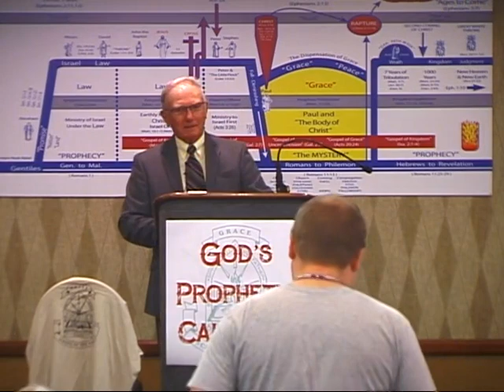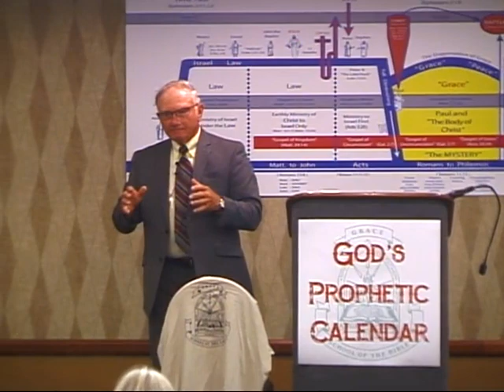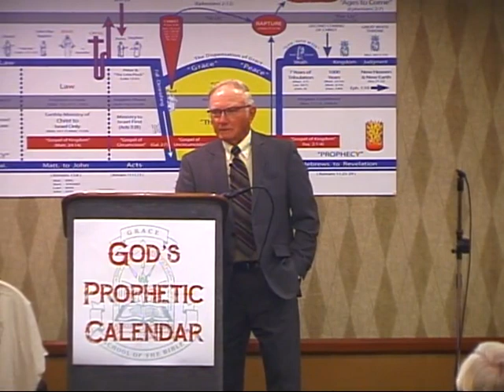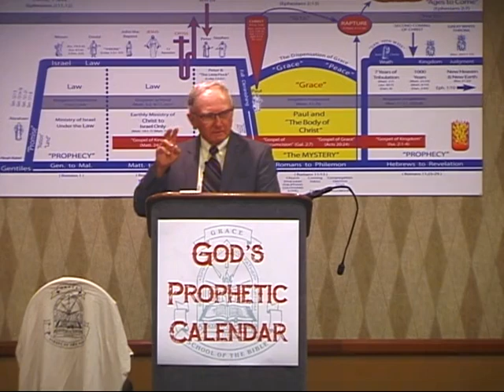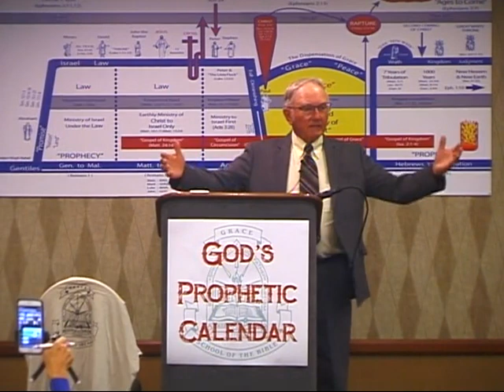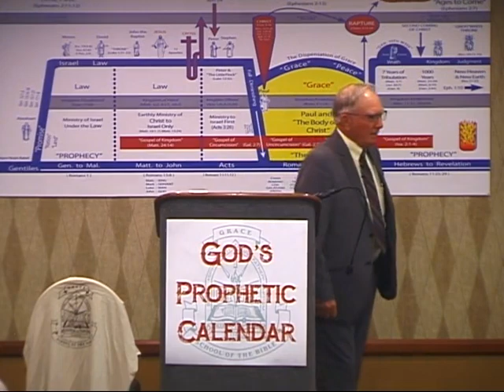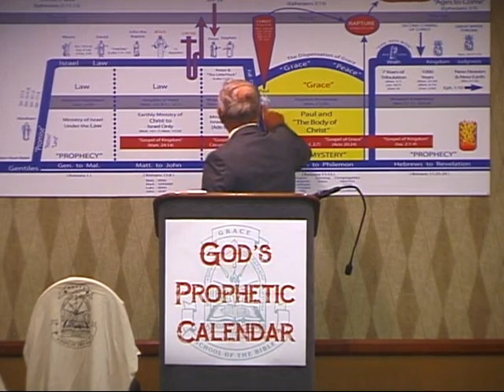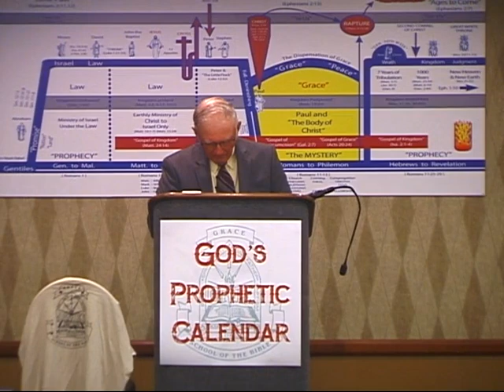16 It Isnt Over Yet